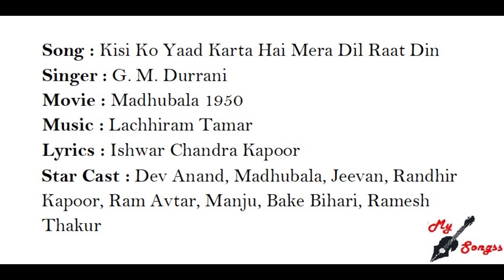Kisi Ko Yaad Karta Hai Mera Dil Raat Din, Movie : Madhubala 1950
Song : Kisi Ko Yaad Karta Hai Mera Dil Raat Din
Singer : G. M. Durrani
Movie : Madhubala 1950
Lyrics : Ishwar Chandra Kapoor
Star Cast : Dev Anand, Madhubala, Jeevan, Randhir Kapoor, Ram Avtar, Manju, Bake Bihari, Ramesh Thakur